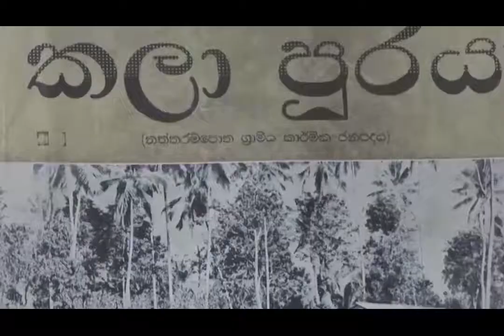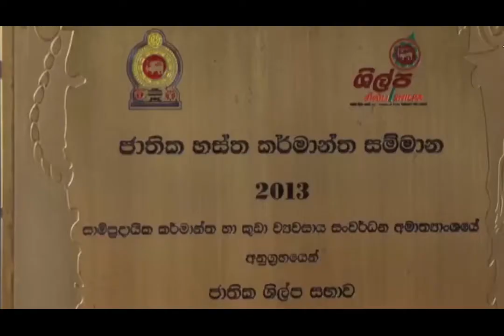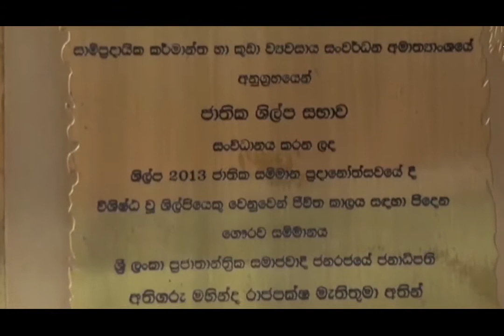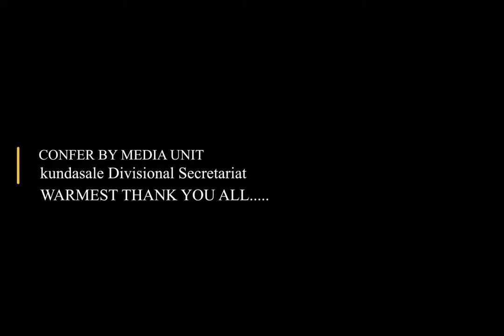Vishwakala Handicrafts | විශ්වකලා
Amazing creators of Kalapura who amazed the world...